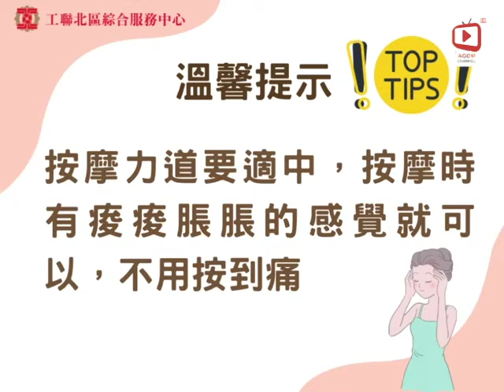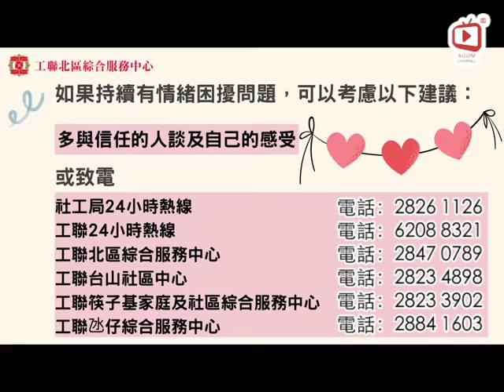【1,2,3 Relax!】Ep.7 - 居家"疫"能鬆一鬆 (二)